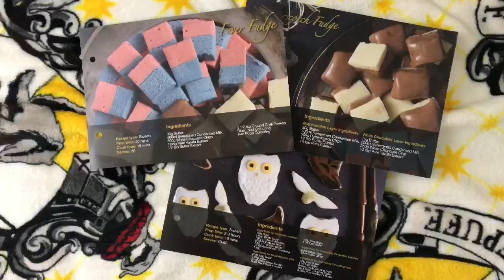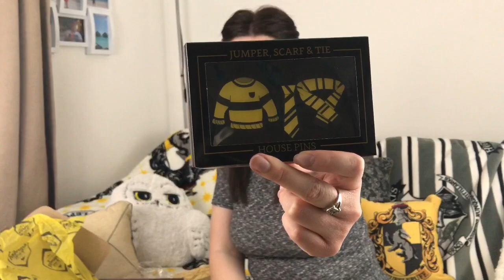Harry Potter World Of Wizardry Unboxing - March 2018 *UNHAPPY CUSTOMER*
I FINALLY received by Geek Gear World of Wizardry box! So I hope you guys enjoy getting to see my reaction. I’m very unhappy with the customer service from Geek Gear so you can here my little tale in the video.